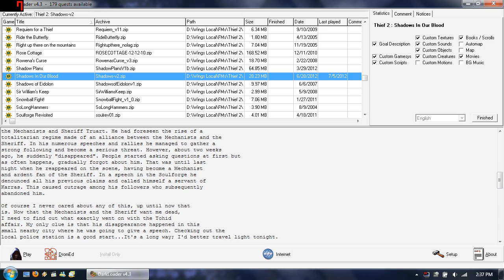Let's Play Thief 2: Shadows In Our Blood - 1 - Memory Lane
Officer Restraint; Officer Assault